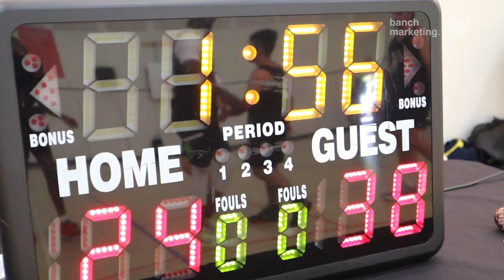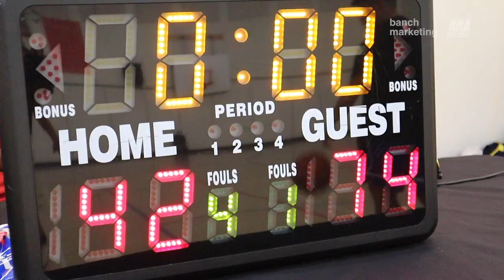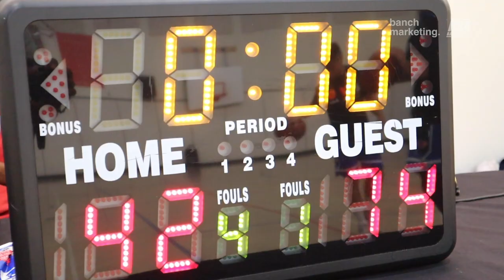2023 Vancouver Summer Comp - Park Rangers and CW Music - Roundball Basketball